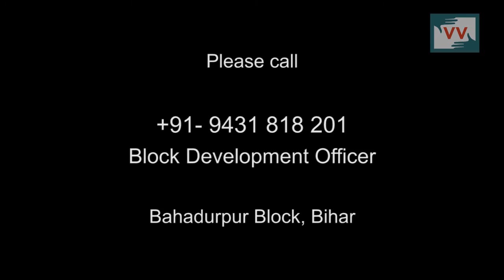15 Years of Hunger for Ration Card should end, Bhorra , Bihar - Video volunteer Mangnuram Reports